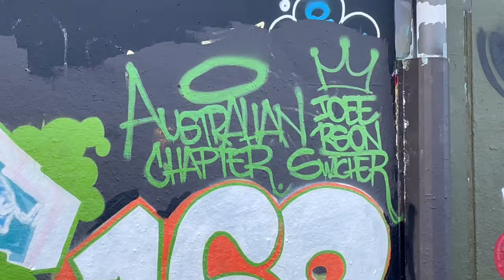R.I.P TRACY 168 WILD STYLE©️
ICEE AUSTRALIA WILD STYLE PRESIDENT IN MEMORY OF NEW YORK OLD SCH WORLDWIDE LEGEND TRACY 168 WS
Tracy 168 was an architect of the graffiti movement.
He was there almost from the very beginning in 1970, until the last days of his life. His influence was felt by multiple generations, and his impact on style can be seen in some of the most famous writers in the world.

Michael Tracy was born February 14, 1958, in the Bronx. As a kid he spent three days a week in Manhattan with his Puerto Rican grandfather, and four days with his Irish mother in the Bronx. His father had left the family early on. Tracy roamed the Bronx fearlessly, at night he broke into the Bronx Zoo to play with the animals, and drive the carts around.

As the graffiti movement blossomed around him in the early '70s, he started writing with a group of kids from his school, Sacred Heart. Those kids would turn into some of the most talented writers of the 1970s.

In 1974, he officially named the group Wanted. He quickly turned over the presidency of the crew to his right hand man, Chi-Chi 133.

In 1975, he started a newer group with limited membership called Wild Style. To Tracy, wild style was more than just a style, it was a way of life, as he said in a recent interview. “To me it’s almost like a religion or way of life, but it started as a series of interlocking mechanical letters that we did our pieces with. So people would see a TRACY 168, or a PNUT 2 piece and they’d have a little WS inside them and whether they could read them or not they’d say “Yo, WILD STYLE!“ So it was not only a crew but it was also the type of style we represented.”

To later generations it would always be the title of the Hip-Hop film by Charlie Ahearn.

The bulk of Tracy’s work was done on the trains from 1972 to 1976. His earlier pieces were just outlines of his eponymous tag. By 1973, he started to blossom, adding his innate artistic ability into his works.

In 1974, he painted a perfect rendering of Yosemite Sam on the side of the trains. Cartoons were fairly new at the time, and his rendering was highly sophisticated.

In 1975, he painted a rocket going sideways, the flames shooting out and enveloping his name, taking a great concept and rendering it perfectly. At the same time as doing these elaborate pieces, he continued to blanket the lines with his name, and painted in billboard letters with silver and black in under ten minutes. His speed and efficiency were so great that he could do twenty of these in a night. For anyone who's interested in attending.
R.I.P Tracy 168...8
The Memorial for Michael C Tracy will be on Saturday Nov 4th 2023, at Oval Park We will meet at 3266 Bainbridge Ave at 3:00pm.
PLEASE bring Color Balloons
• and any Color Candles and Spray Paint, if you have any Pictures of him and you would like to make a Collage please bring it.
Tracy 168